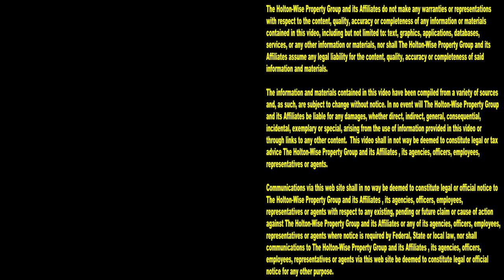Pet Friendly Duplex Apartment in Parma | Cleveland Area Houses For Rent - 2325 Brookview (Down)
If you'd like to rent a fresh, clean, modern & affordable apartment in the largest suburb in the Cleveland housing market, you've come to the right place. In this episode of The Cleveland Area Houses For Rent Show the HoltonWiseTV team takes Clevelanders on a video tour of an affordable duplex apartment in Cleveland's largest suburb, Parma, Ohio. Watch the video for a complete video tour of the Parma, Ohio property. Best of all, this Parma duplex is pet friendly & accepts EDEN, CMHA & Section 8 vouchers. Tune in to HoltonWiseTV for more affordable housing solutions in the Cleveland, Ohio area.

2325 Brookview Blvd. Parma, Ohio 44134 (Down)